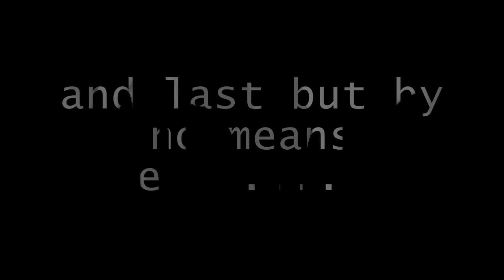3 Epic cars